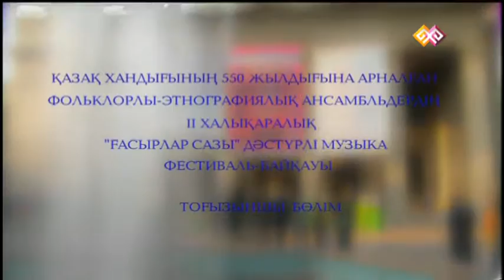"Ғасырлар пернесі" (047) - 28.11.15